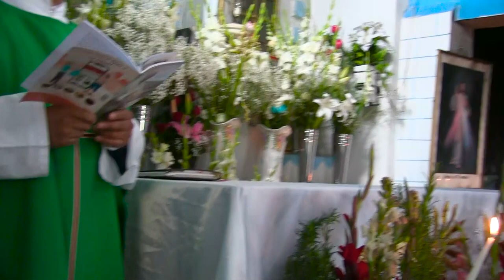BAUTIZO DE YARELI & BIANCA